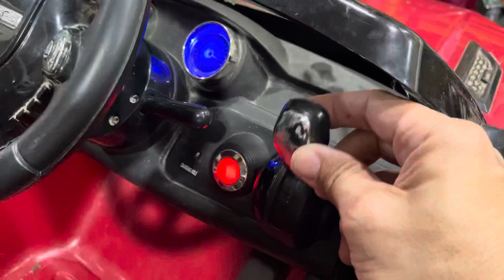รับ ซ่อมรถแบตเตอรี่ โทร. ร้าน บ้านของรัก ปากซอยลาดพร้าว 61